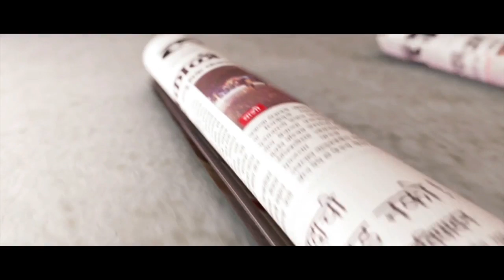Nine People Died In A Road Accident In Ertiga And Truck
Around 12.50 pm on the Kadam Wak Vasti Gram Panchayat on the Pune Solapur road in car and truck. Three people died in a car accident on the spot. All the dead are residents of Yavat. All of them are college students. Police have been investigating the incident over time.